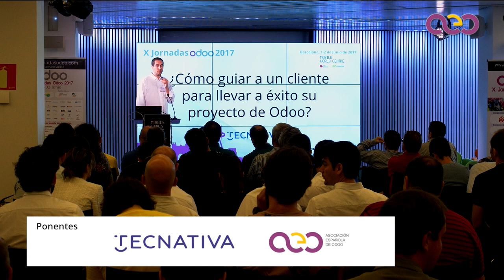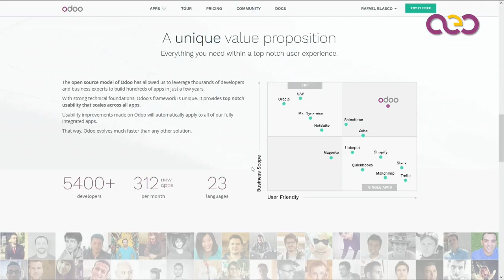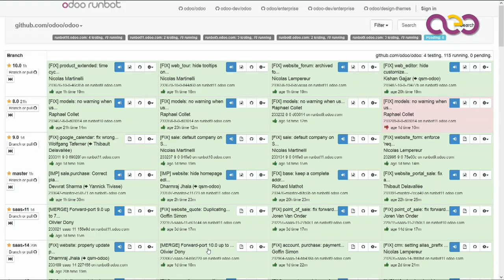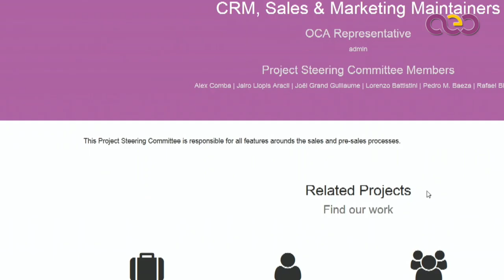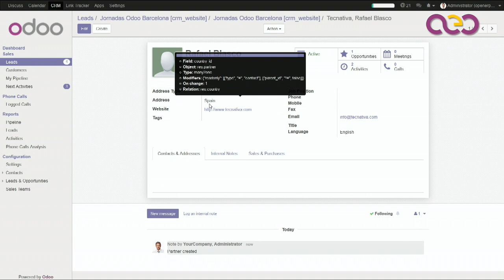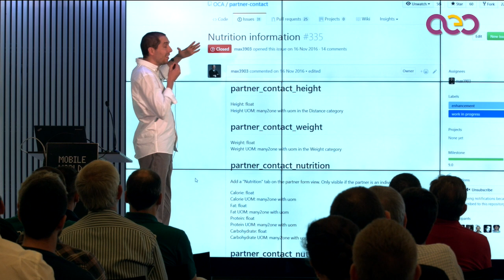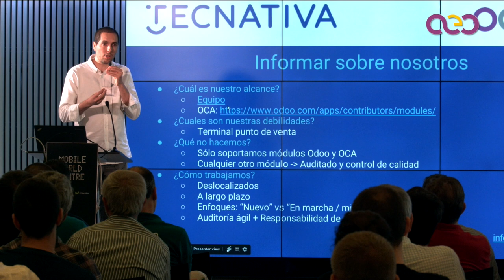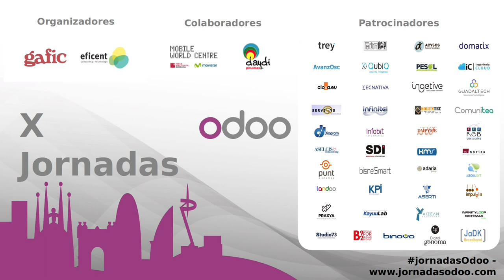¿Cómo guiar a un cliente para llevar a exito su proyecto de Odoo?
El éxito de un proyecto de implantación de Odoo nace en la orientación que se le de al cliente desde la primera charla comercial. Esta charla sirve para explicar cómo orientar al cliente a llevar al éxito su proyecto Odoo teniendo cómo guía a un especialista a su lado.